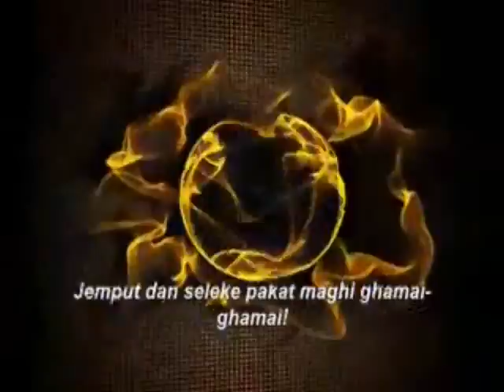KAYA SENI BUDAYA oleh ARJUNA SUKMA DIKIR BARAT KELANTAN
Kementerian Penerangan, Komunikasi dan Kebudayaan Malaysia dengan kerjasama Kementerian Pelancongan Malaysia melalui Jabatan Kebudayaan dan Kesenian Negara dan Jabatan Kebudayaan dan Kesenian Negara, Kelantan akan menganjurkan Temasya Dikir Barat Kelantan -- Himpunan Juara-Juara Dikir Barat dan Pergendangan Perdana 2011 (Malaysia Book of Record)

 Festival ini bertujuan antara lain bagi mengumpul seramai 1011 orang penggiat seni budaya khususnya para pendikir dan pergendangan dalam satu wadah persembahan berskala besar dalam mengangkat, memartabat serta menjalinkan ikatan perpaduan dari penggiat budaya pelbagai kaum di negeri Kelantan.

 Festival ini juga akan memberi ruang serta peluang kepada semua penggiat seni budaya kearah merealisasikan gagasan 1Malaysia disamping tarikan kepada pelancong dalam usaha memperkenalkan Kelantan sebagai destinasi unik dan berbudaya tinggi.

 Festival ini akan berlangsung pada 17hb Oktober 2011 (Isnin) di mana majlis perasmian akan dilakukan oleh Yang Berhormat Dato' Seri Utama Dr Rais Yatim, Menteri Penerangan, Komunikasi dan Kebudayaan Malaysia bertempat di Auditorium Kompleks Jabatan Kebudayaan dan Kesenian Negara, Kelantan pada jam 8.30 malam. Dato' Seri Mustapha Mohamed, Menteri Perdagangan Antarabangsa dan Industri Malaysia akan turut sama memeriahkan lagi festival berkenaan.

 Antara pengisian pada malam tersebut adalah persembahan perdana Dikir Barat dengan menampilkan Juara-Juara Dikir Barat tersohor disamping irama muzik pergendangan dari pelbagai kaum, nyanyian lagu-lagu patriotik, sketsa "Budi Basa Budaya Kita" dan Gagasan 1Malaysia serta irama serentak simfoni muzik Kelantan. Hiburan bermaklumat bertaraf "Malaysia Book of Record" yang dipegang oleh Jabatan Kebudayaan dan Kesenian Negara, Kelantan pada tahun 2000.

 Dianggarkan lebih 50 kumpulan dikir barat dari 11 jajahan di negeri Kelantan yang terdiri dari pelbagai lapisan masyarakat dan generasi akan berpadu tenaga dalam menjayakan festival ini.

 Adalah diharapkan festival ini dapat mendekatkan lagi masyarakat dalam menghayati persembahan-persembahan melalui kaedah merakyatkan seni budaya sejurusnya memberi peluang dan ruang mengenali seni budaya setempat.

 Hadirin dijemput hadir beramai-ramai bagi menyaksikan dan memeriahkan lagi Festival Dikir Barat Perdana -- Himpunan Juara-Juara Dikir Barat dan Pergendangan Perdana 2011.

Untuk keterangan lanjut, sila hubungi Urusetia di talian 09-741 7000. Layari atau menjadi SAHABAT BUDAYA JKKN(Facebook / Twitter)